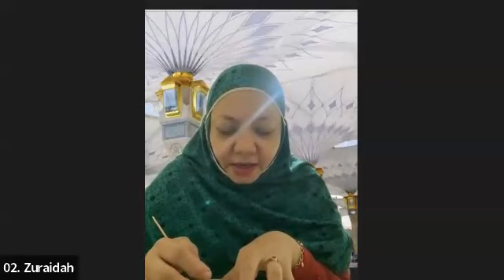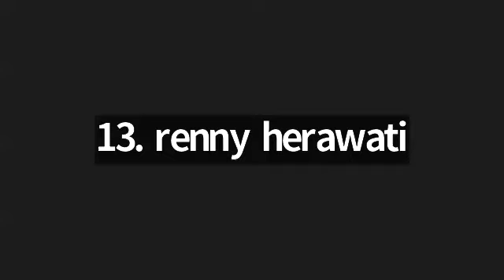Juz 9 Surah Al A'raf ayat 131 - 160 bersama Ustadzah Nyi Mas Ani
(3) Tahsin Tadarus Al Quran

Sahabat ingin bergabung bersama kami?